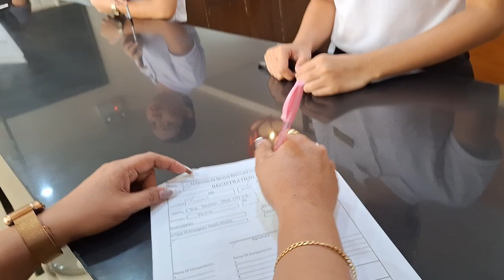DUMATING NA KAMI SA LA CARMELA HOTEL BORACAY